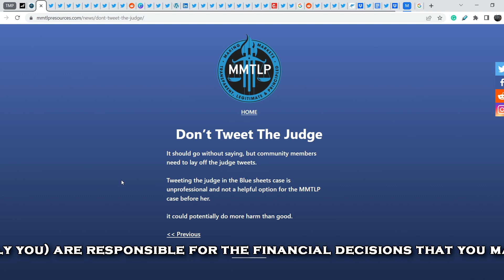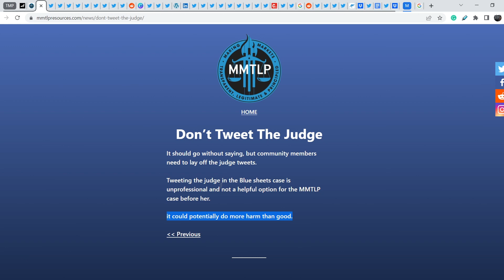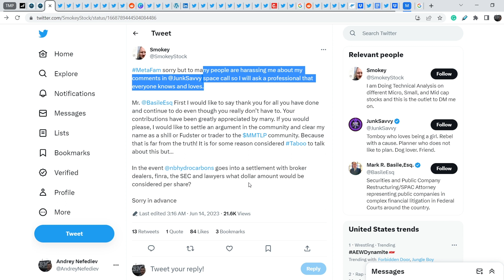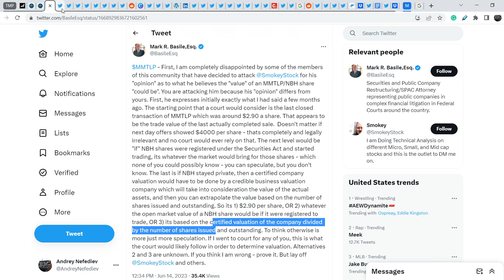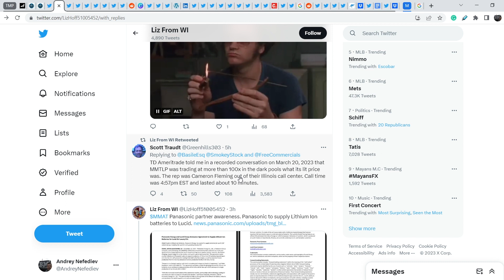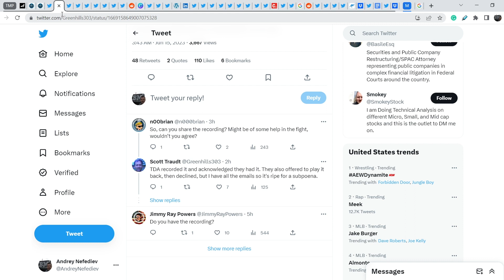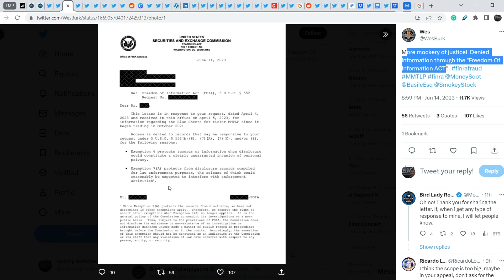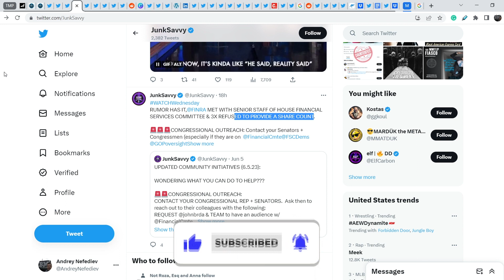MMTLP Bluesheets Update: Finra Refuses Again To Provide The Bluesheets Data! What's Next?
Timecodes:
0:00 Intro
0:12 Fundamental Analysis